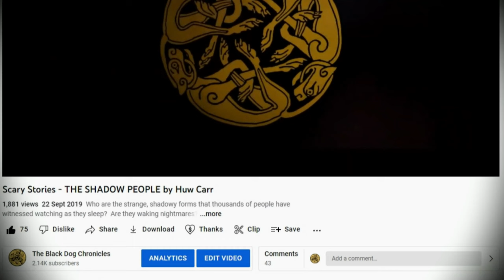Scary Stories - SATAN'S CIRCUS by Lady Eleanor Smith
If everyone who enjoys the channel brings ten friends - then that will help the channel survive.

Narration by Huw Carr.
Original story by Lady Eleanor Smith
Original art by Lunta Secan

* Please push the LIKE button, leave a COMMENT in the field below, and most importantly, SHARE the story with your friends.

* You can tip Huw by pushing the 'Thanks' button directly below the video.  This helps Huw to eat and relieve his coffee addiction!

* TELL YOUR FRIENDS.  Sharing is the best way of helping the channel to survive and grow.

If you would like to contact Huw, or stay in touch with the work on this channel and his own writing and art, or if you would like to be involved by contributing original stories, art or music to this channel, or would like to play a character in an up-coming tale, please contact us via these platforms;